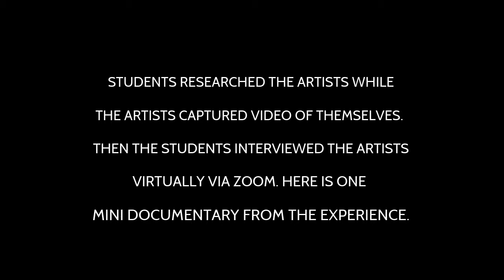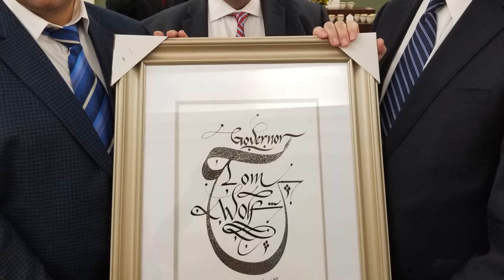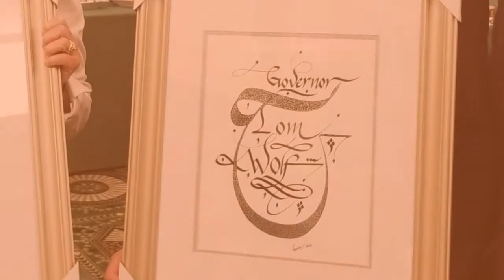Turkish Calligrapher Benjamin Aysan by Nickolaus Rogers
Benjamin Aysan is an artist who lives in Erie, Pennsylvania. He does calligraphy in his native language, Turkish, in English, and in Arabic.

Erie Arts & Culture received a Building Bridges grant from the Doris Duke Foundation for Islamic Art to build the capacity of artists from Muslim-majority countries and to share their traditions and culture. Artists from Sudan, Iraq, Syria, Bosnia, Sierra Leone, Turkey, and Guinea participated in this initiative.

Thanks to additional support from the Pennsylvania Council on the Arts (PCA), ten artists worked with Stephanie Weiss, a teacher at McDowell Intermediate High School, and 20 of her film and journalism students through an Erie Arts & Culture Arts in Education teaching artist residency. The residency was led by Kelly Armor, a rostered teaching artist and the Director of Folk and Traditional Arts at Erie Arts & Culture. Due to COVID-19 Kelly and Stephanie re-imagined the residency and adapted it to digital platforms.

As part of their capacity building, artists gained baseline videography and digital file sharing skills. Students then interviewed the artists via Zoom, wrote feature articles based on their interviews, and created short, dynamic video portraits using footage from the artists and the interview sessions.